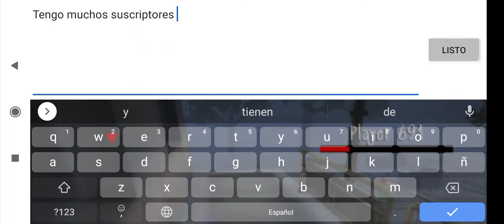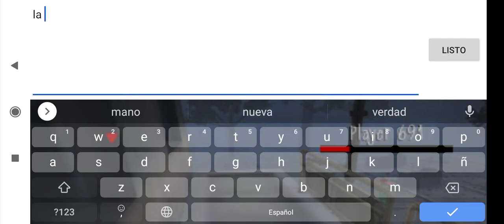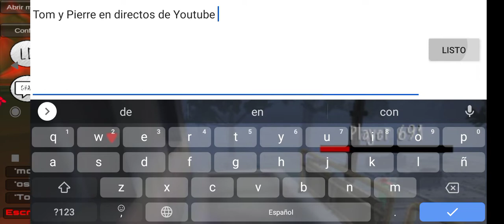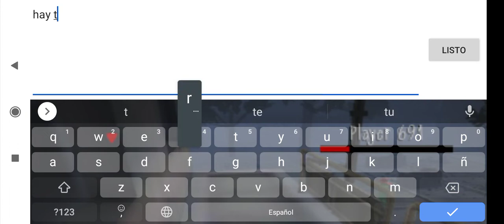tren Tinky winkys saliendo de la estación de la playa